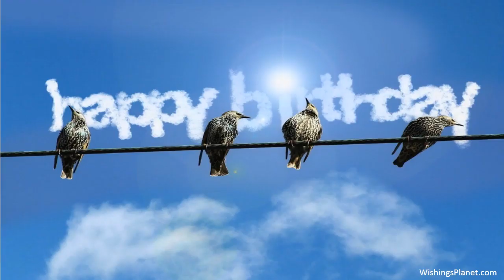Happy Birthday to Kyle